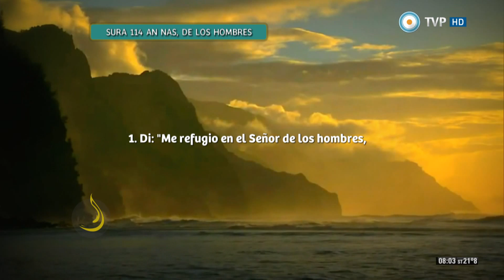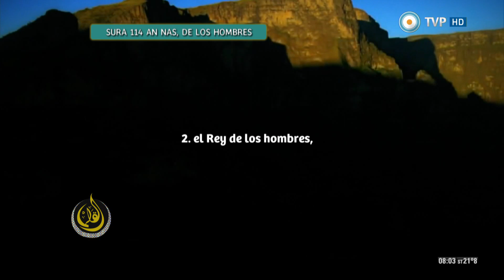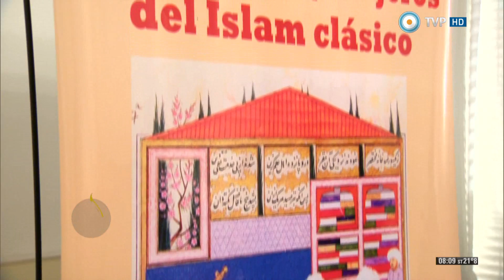El Cálamo Programa 190 Fecha 15/02/15 Bloque 1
EMISIÓN: 15/02/2015

-Recitación del Generoso Corán, Sura 114, de los Hombres.-
- Recordamos la cobertura del Seminario Internacional Pensadores y Viajeros del Islam Clásico, organizado por el Centro Islámico y la Facultad de Filosofía y Humanidades de la Universidad de Chile